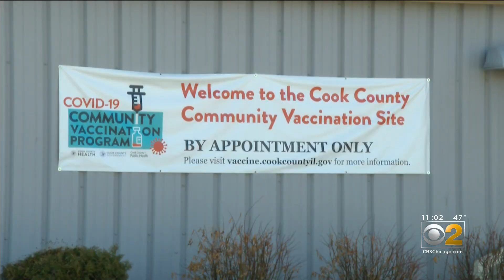Cook County Opening Up 20,000 New Vaccine Appointments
Cook County officials will be releasing 20,000 COVID-19 vaccine appointments at noon Friday for people who qualify for the shots. CBS 2's Mugo Odigwe reports.